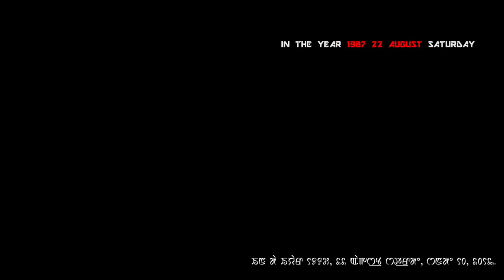TARAGE NANGI WARI " Tarage Nangi Wari" (Rise of Vampires)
A MANIPURI MUSIC VIDEO ALBUM LAI CREATIVE ART STUDIO PRESENTS & SKY HIGH PRODUCTION
"TARAGE NANGI WARI" ( RISE OF VAMPIRES )
VOCAL AND LYRICS BY: JACK RK
MUSIC DIRECTOR: VIVEK (ALY) CHONGTHAM
CAST: JACK RK, NIMMI, DERIK, MONNU, ANGELLINA, VICKY
CINEMATOGRAPHY: EMI WAHENGBAM
MAKE UP: LUCY, PINAO, ANGELIC, NOWBCHA
DIRECTION / CONCEPT / EDITING & VFX: LAIMAYUM VICKY SHARMA
SPECIAL THANKS TO: M/S KANGLEIPAK INDUSTRIES, RAJPRI, NOOR HASSAN, YO JAMES, EACO RK and JILL